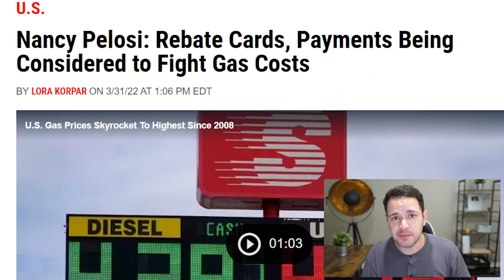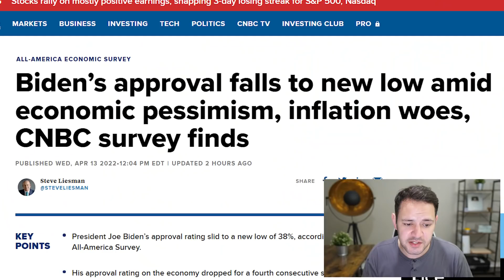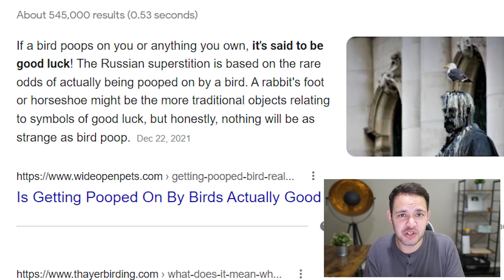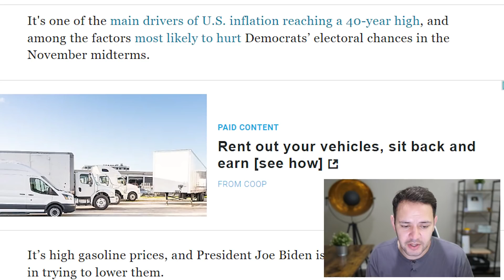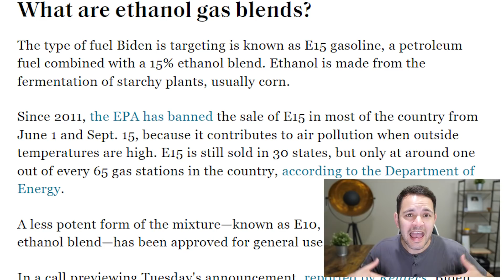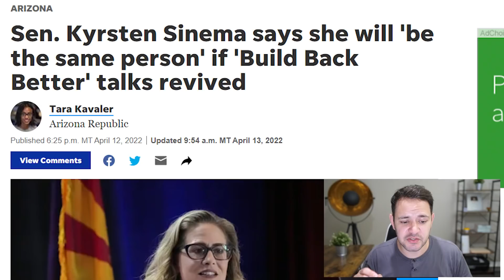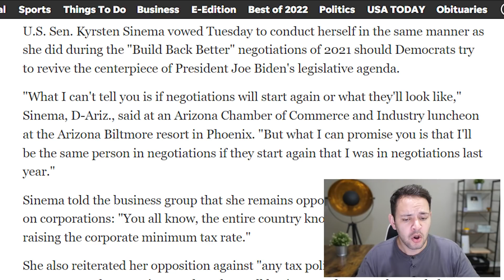(BIDEN REVIVING STIMULUS!) STIMULUS CHECK UPDATE, BREAKING NEWS & BUILD BACK BETTER 04/13/2022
President Joe Biden is reviving talks on stimulus packages and stimulus checks for soaring gas prices however will he be able to sway moderate democrats in the Senate to get on board and pass through more stimulus?

It's one of the main drivers of U.S. inflation reaching a 40-year high, and among the factors most likely to hurt Democrats’ electoral chances in the November midterms.